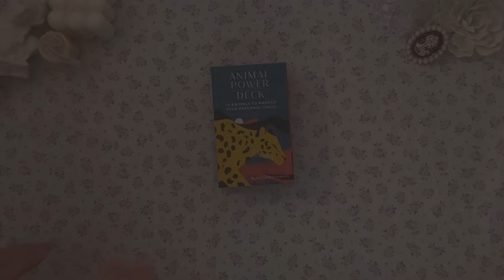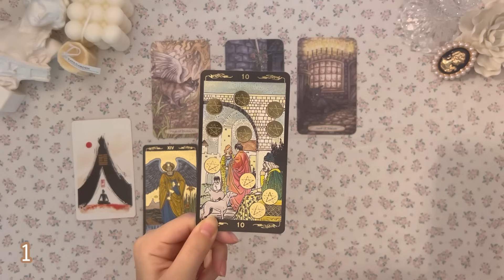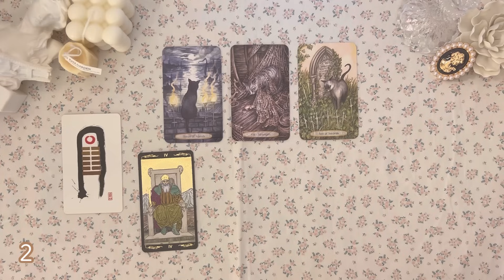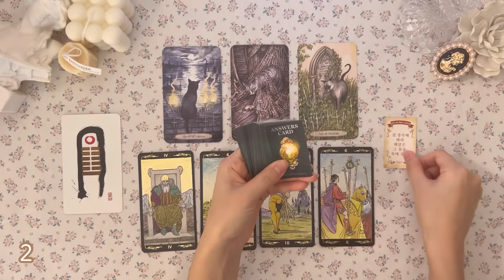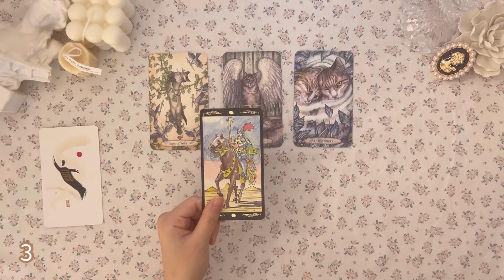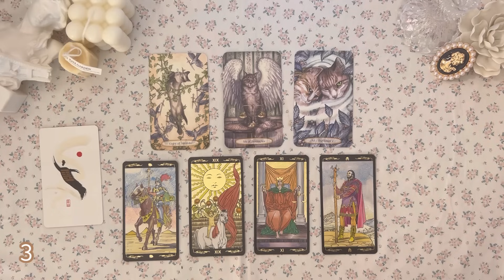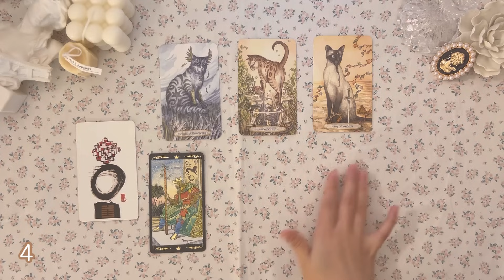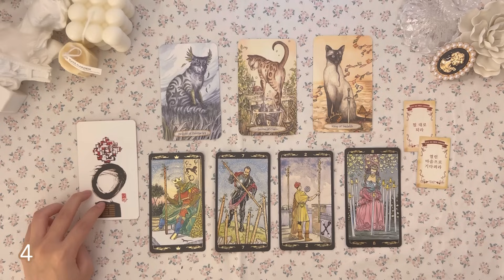[타로]12월 총 운세 / 직업운 / 합격운 / 금전운 / 관계운 🔮✨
🌳상담 문의는 아래 링크를 눌러 주세요.

◾ -00:00 인트로

◼00:42  카드 고르기
◼00:56  랜덤번호 확인하기

*끌리는 카드1개 스톤으로 끌리는 카드 1개 골라주셔도 됩니다.*

📍 01:03 1번

📍 12:40 2번

📍 25:30 3번

📍 41:25 4번